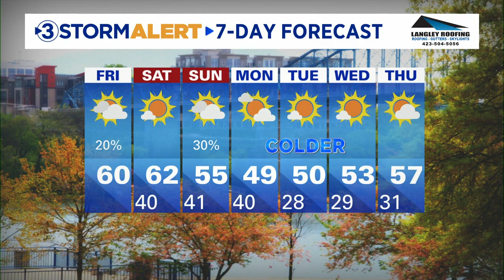Cedric Haynes' Friday morning weather.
Clouds with some afternoon sunshine for our Black Friday.